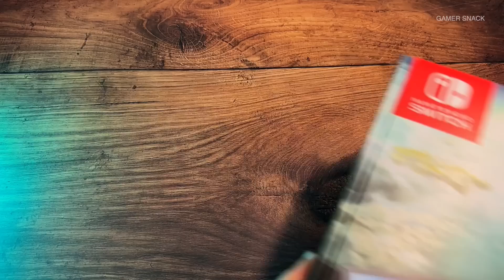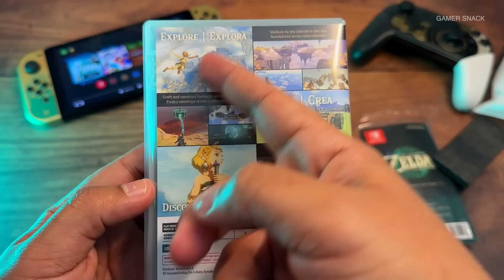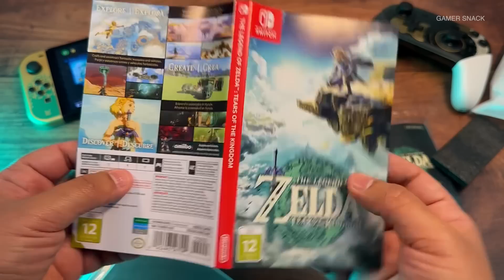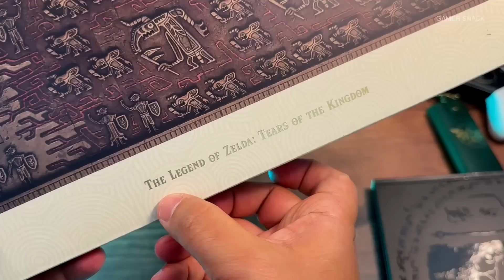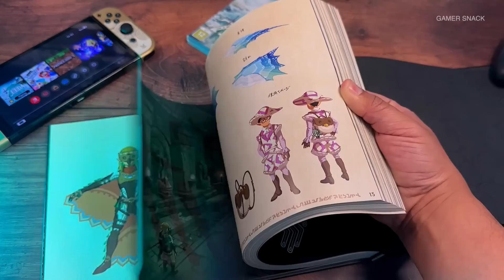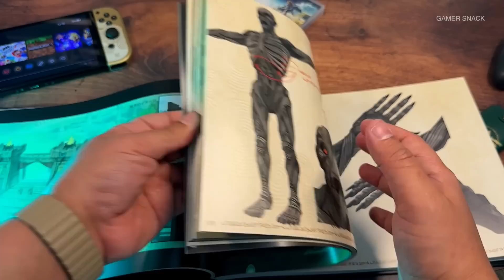Zelda 🧝🏼‍♀️📦 فتح صندوق جميع الاصدارات الخاصة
0:00 المقدمة
0:56 جهاز سوتش
3:02 شنطة زلدا
4:12 كنترولر زلدا
5:07 لعبة زلدا
6:19 النسخة الخاصة
8:19 كتاب الآرت
9:32 الختام